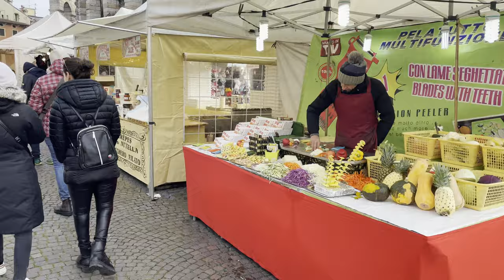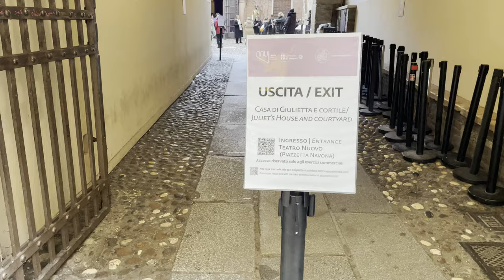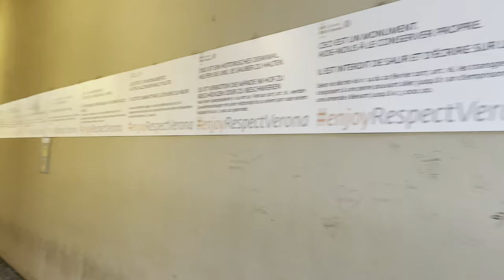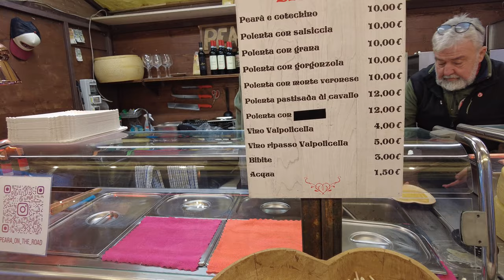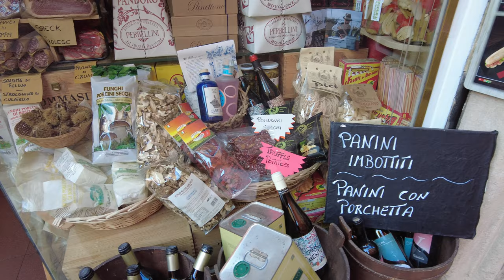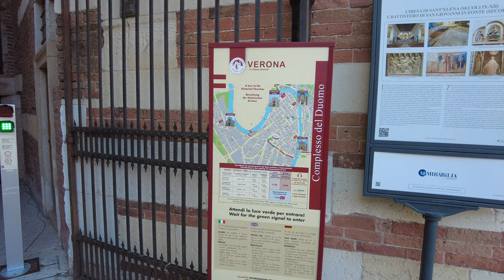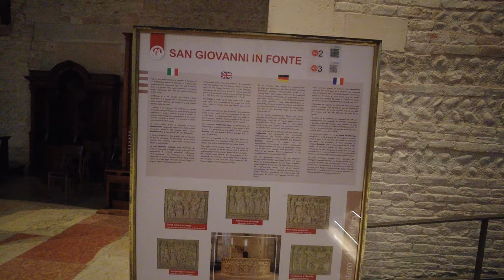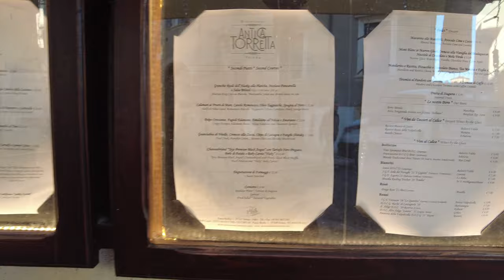Verona. The city of Love.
Let's walk together by the romantic city of Verona!

In this video, we'll take you on a tour of Verona during the Christmas season. Along the way, we'll see festive decorations, enjoy a festive feast, and hear Christmas carols in the street.

If you're looking for a unique way to spend Christmas in Italy, then this video is for you! Verona is a beautiful city and the Christmas season transforms it into a magical place. Watch as we experience Verona during the Christmas season and reap the rewards!